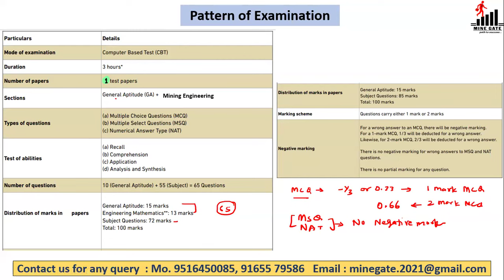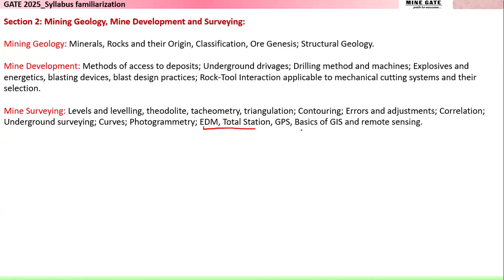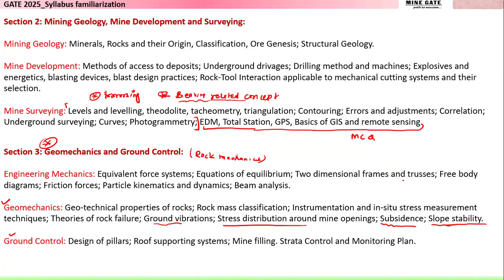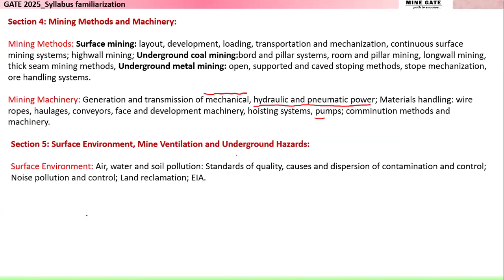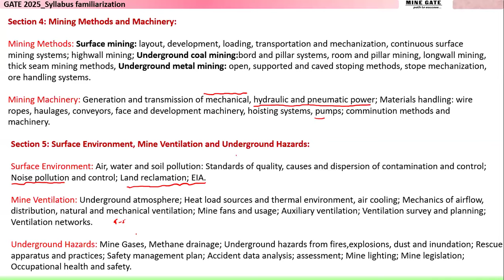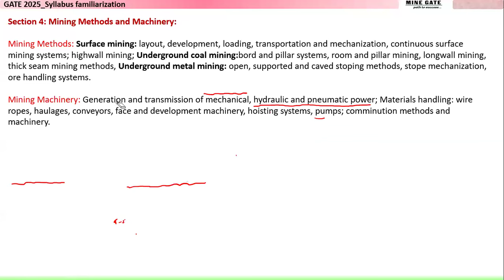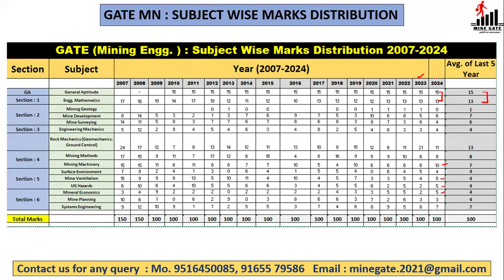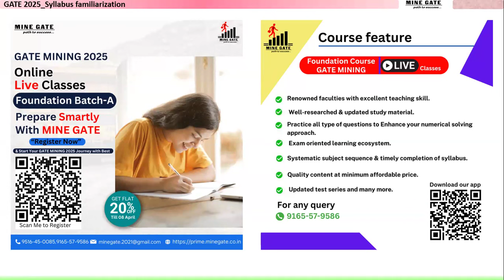Complete 1 Year Preparation strategy for GATE Mining 2025 by Dhruv sir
Looking to excel in GATE  Mining 2025 exams?
MINE GATE expert faculty and high-quality study material will give you the edge you need.
Register now and achieve success with ease!